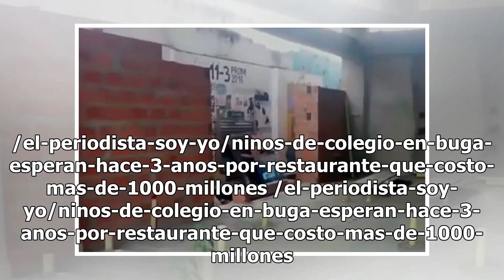Niños de colegio en Buga esperan hace 3 años por restaurante que costó más de $1.000 millones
/el-periodista-soy-yo/ninos-de-colegio-en-buga-esperan-hace-3-anos-por-restaurante-que-costo-mas-de-1000-millones /el-periodista-soy-yo/ninos-de-colegio-en-buga-esperan-hace-3-anos-por-restaurante-que-costo-mas-de-1000-millones